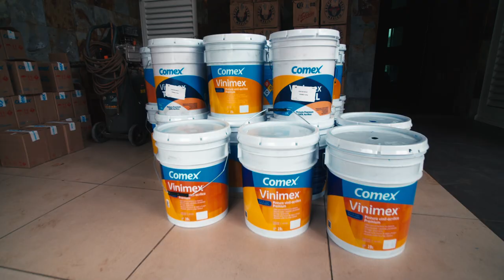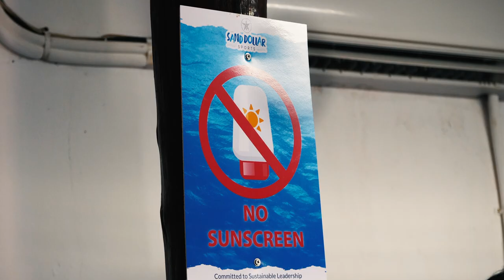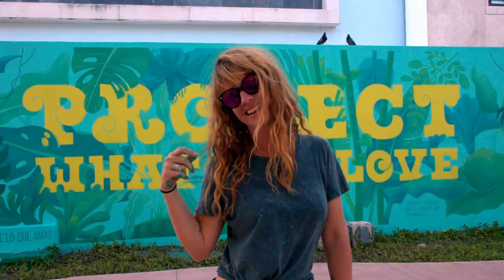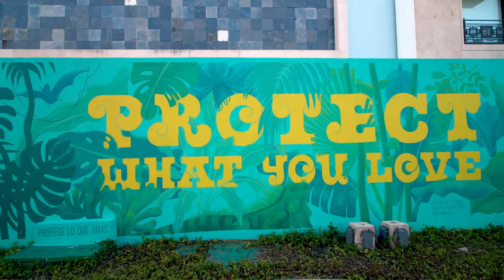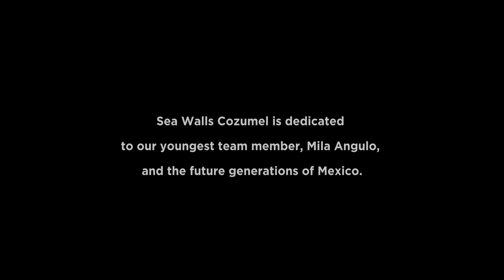Sea Walls Cozumel 2019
In late April 2019, PangeaSeed Foundation, in collaboration with Proyecto Panorama, returned to the Caribbean island of Cozumel, Mexico to host a project our international public art program, Sea Walls: Artist for Oceans.

Sea Walls Cozumel 2019 featured the works of 20+ international and regional artists, all coming together to paint for a purpose and give our precious oceans a voice via art and activism (ARTivism).

In addition to the mural painting, we hosted public film screenings, panel discussions, and environmental and cultural excursions. At PangeaSeed Foundation, we believe a drop of paint can create an ocean of change and that through global collaboration; we can help save our seas.

The difference between Sea Walls and other public art programs is that it is the first movement of its kind helping to save our seas via public art and activism.

There is a greater purpose to the project and we are sending a very specific message about the state of our oceans by educating communities and inspiring individualsto become better ocean stewards.

PangeaSeed Foundation is a non-profit organization and Sea Walls Cozumel has been made possible through the generous support of our incredible donors and sponsors who believe in the merit of this valuable project.

Since 2014, on a volunteer basis, we’ve organized and curated our Sea Walls: Artists for Oceans program in 16 countries, resulting in 400 public murals by over 300 artists in coastal communities around the world. We’ve built a world-class platform for artists to bring the oceans to the streets of communities large and small.

Public art and activism can educate and inspire the global community to help save our seas. Regardless of your location - large metropolitan city or small seaside village - the ocean supplies us with the breath we take. Life on planet Earth cannot exist without healthy oceans. Dwindling global fish stocks, rising sea levels, and widespread pollution are issues that impact everyone, regardless of location. As global citizens, we are responsible for the health of the oceans and the wildlife that calls it home.

PangeaSeed Foundation would like to thank the artists, volunteers, partners, and sponsors for their participation and support in Sea Walls: Artists for Oceans’ Cozumel edition.

Filmed and edited by Yoshi Yanagita